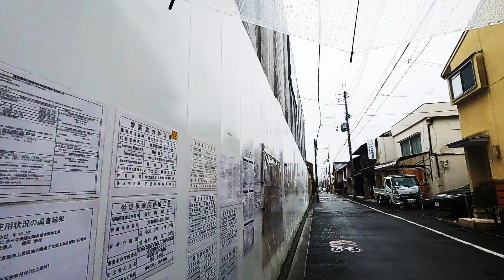Kyoto Walking 京都 油小路通をブラブラ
今日は雨の中でしたが、油小路通を元誓願寺通あたりから御池通あたりまで
ブラブラ歩きました。
特にめずらしいものはありませんが、落ち着く街並みです。

こんな動画を日々アップしています。